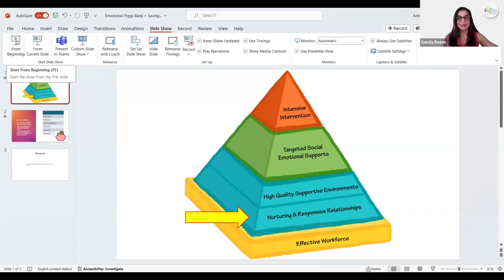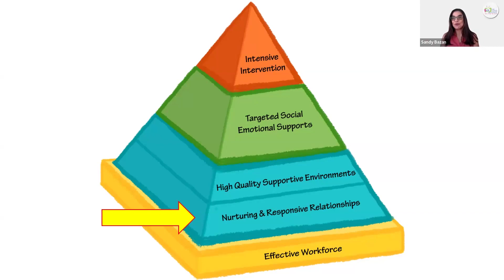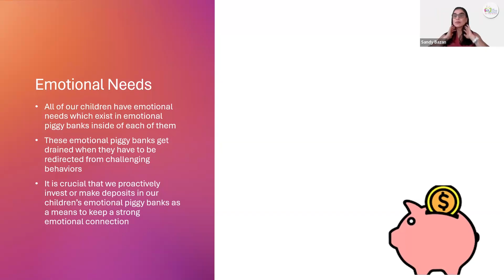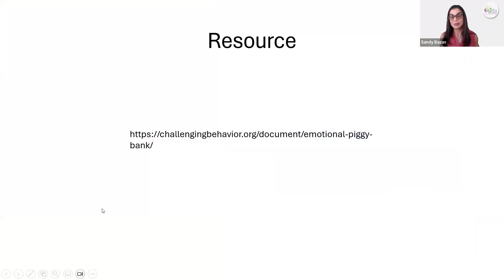Behavior Bites Tidbits: Emotional Piggybank for teachers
Behavior Bites Tidbits: Emotional Piggybank

For more information or need assistance with challenging behaviors?  for teachers.